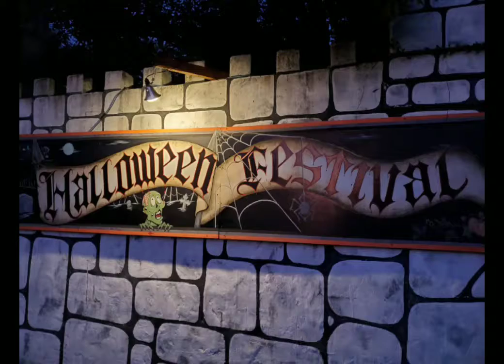Haunted Castle of Muskogee 2019